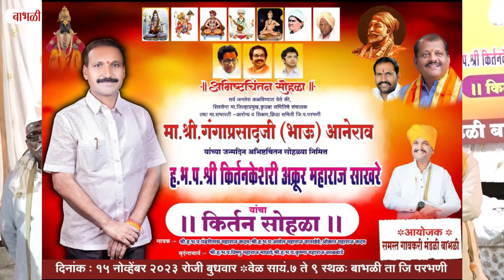आपल्या जवळचे दिल की वाढतं? ह भ प अक्रूर महाराज साखरे संपूर्ण कीर्तन